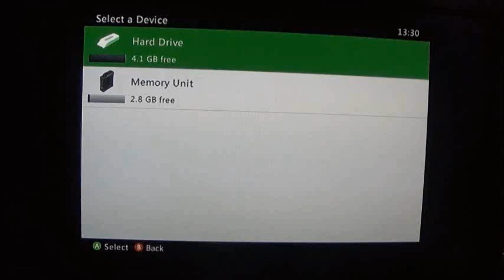Karnn Age a XBLIG Twin Stick shooter full playthough (blind)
Game Shown
Karnn Age Lite (Note same as Regular version but with less music tracks)
Xbox 360 via Xbox indie games section
Price 80 Microsoft Points/$1.00